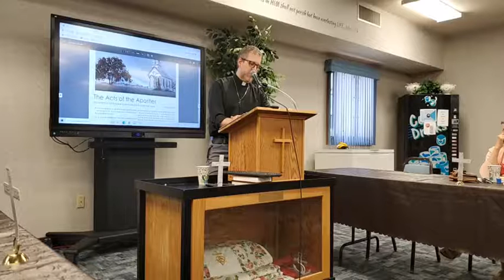Bible Study for Sunday, May 8th, 2022.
The Acts of the Apostles 26:1-32